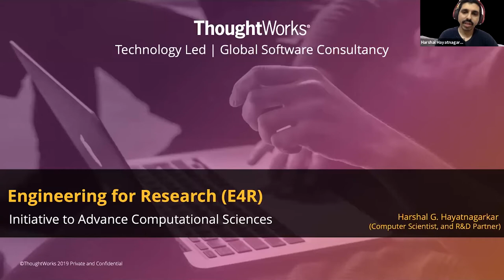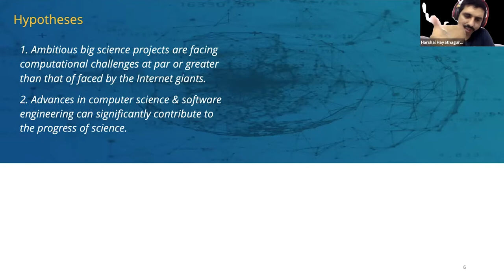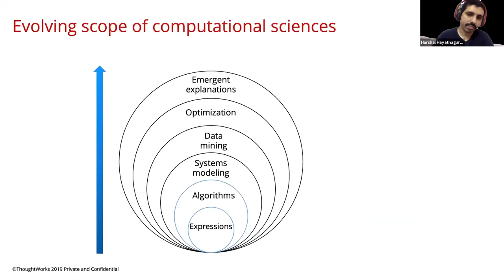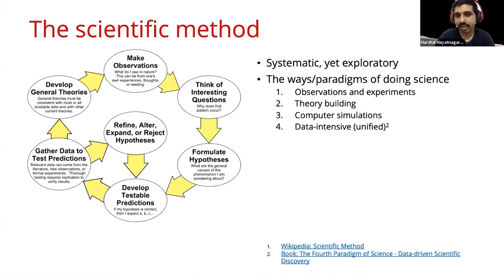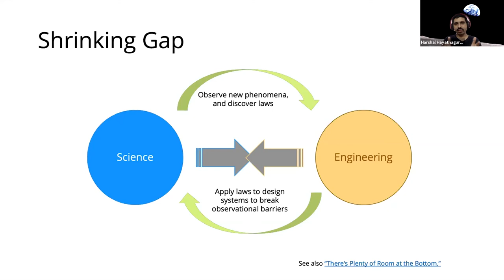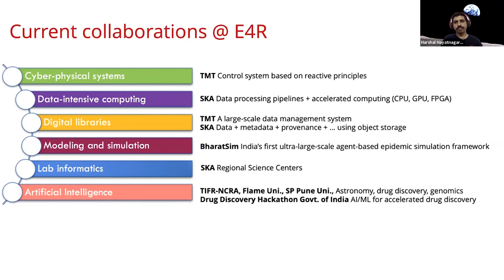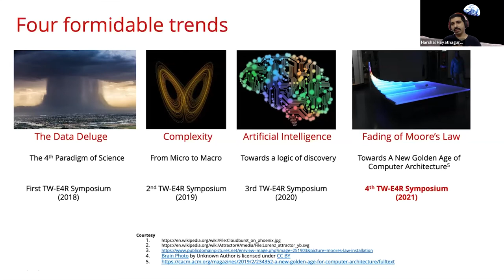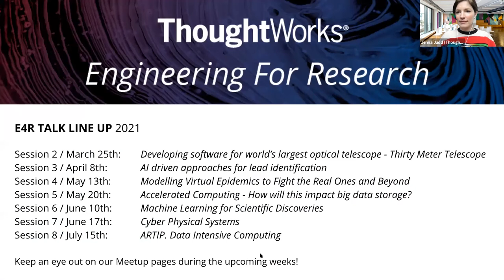ThoughtWorks presents: Engineering For Research with Harshal Hayatnagarkar and Chhaya Yadav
The scientific community, today, is working amidst a rising data deluge, an increasing relevance of ‘complexity of systems’ and the fading of Moore’s Law. These trends form the background for the 14th Engineering Grand Challenge posed by the US National Academy of Engineering. This grand challenge is a call for the entire humanity to build engineering tools for scientific discovery over this 21st century. ThoughtWorks Engineering for Research (e4r™) initiative is our response to this challenge. The initiative intends to nurture a long-term and in depth engagement with the scientific community. e4r™ is committed to advance research in the fields of radio and optical astronomy, genomics, molecular dynamics and urban sciences.